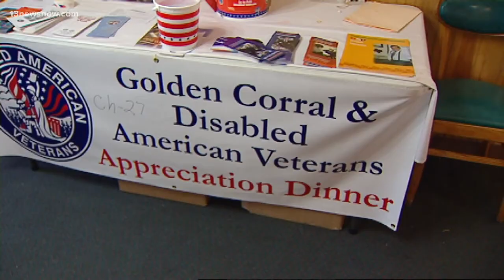Military Appreciation Night coming to Golden Corral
Veterans Day is when the nation pauses to remember our country's 19 million military vets. Golden Corral restaurants across the country and here in Hampton Roads will express their thanks, with its annual "Military Appreciation Night." In the previous 21 years, the initiative has raised $18 million for Disabled American Veterans and provided 6 million free meals to vets.